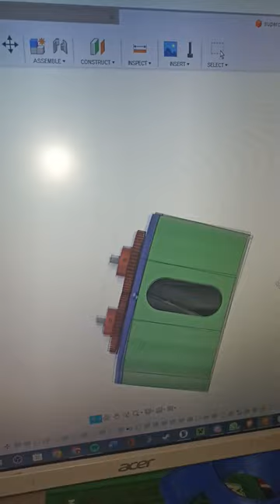Beautiful Housing In GST PLA+ | The Roots Supercharger V2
The housing is almost done as soon as I can I will machine all the parts in the lathe, and I will be sure to keep you guys posted, I took this chance to show you guys the cad model.